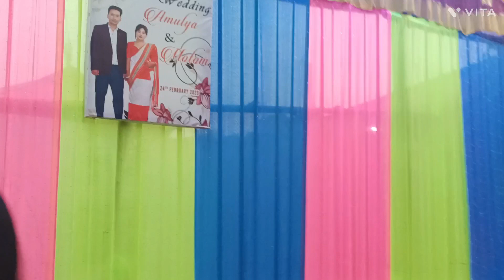KALBARIO THNG MASE KWINA JAMAI SE NUKBO LIYA ANG 😊|| TANGWI NUKBO LIYA|| @JELINA DEBBARMA DAILY VLOG